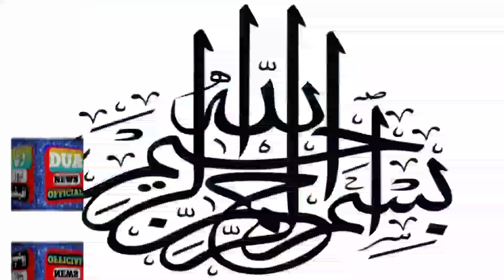DARBAR DAIRE DEEN PANAHA K MUREED NY KIYA LANGER KA.....| DUA NEWS OFFICIAL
ASSALAMUALAIKUM
   DEAR FRIENDS
DARBAR DAIRE DEEN PANAHA K MUREED NY KIYA LANGER KA INTAZAM SABIK NAZIM MIYA AKHER MUNEER AUR 8 MURABAA AKER KA MALIK NY BHI LANGER KHAYA JO EIK FOJI NY INTAZAM KIYA THA EIK BAKRA DIYA THANKS FOR WATCHING MY YOU TUBE VIDEO AND SHARE AND LIKE AND SUBSCRIBE
ALLAN HAFIZ